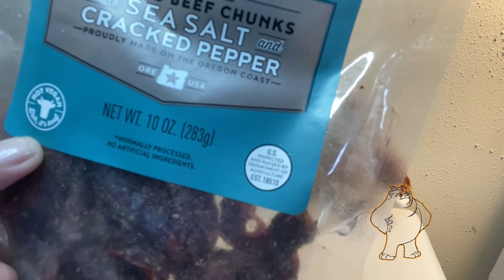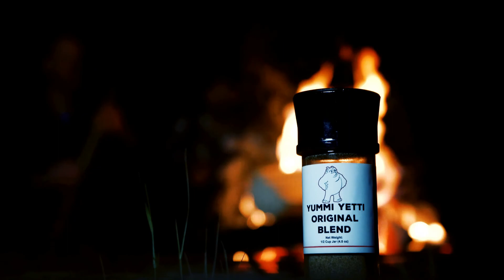Werner Beef Chunks Jerky Quest | AG Snack Quest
Adventure Grrrl eats more meat and likes it this time. Bigfoot does Bigfoot.